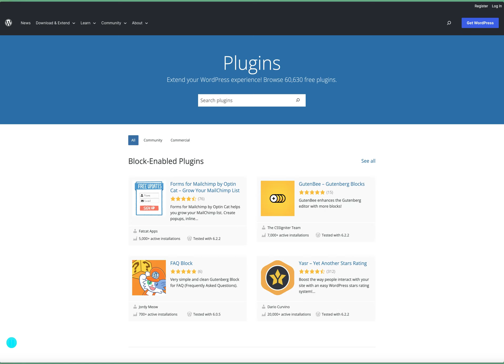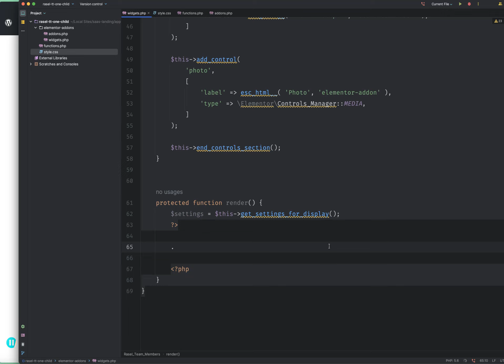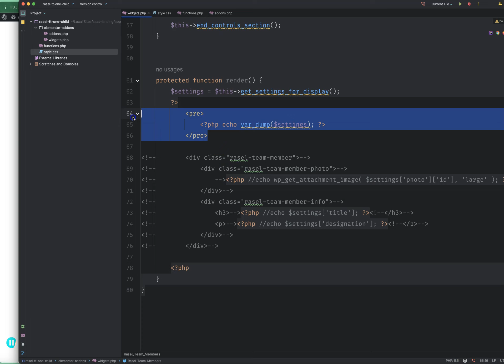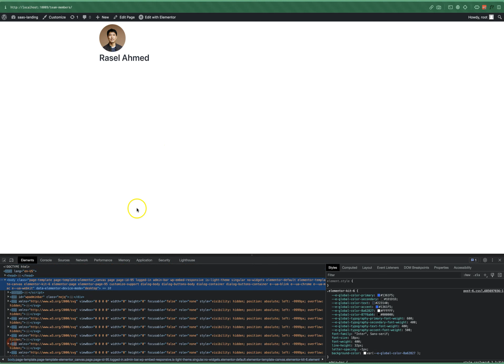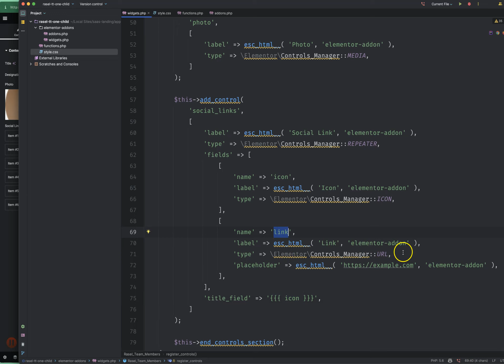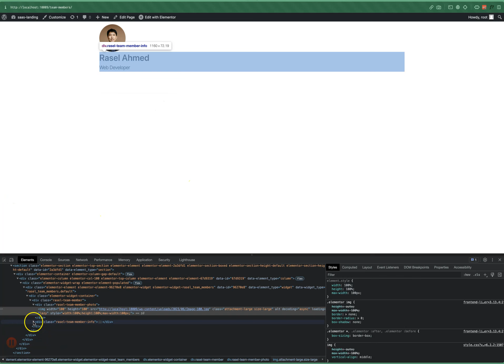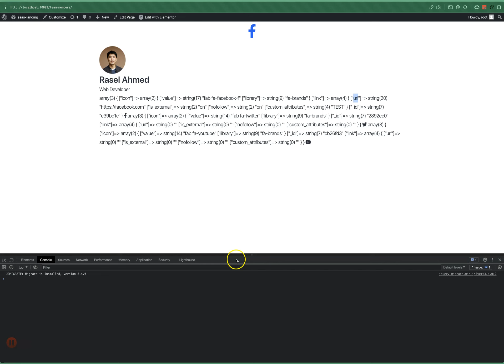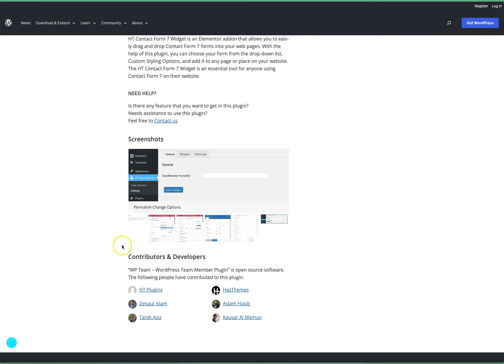এলিমেন্টর এডঅন ডেভেলপমেন্ট - রিপিটার কন্ট্রোল